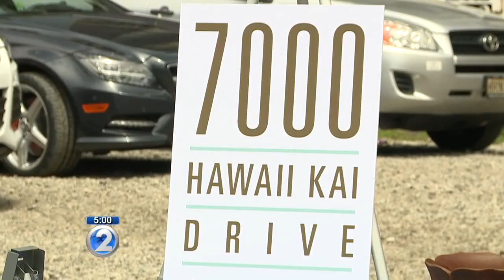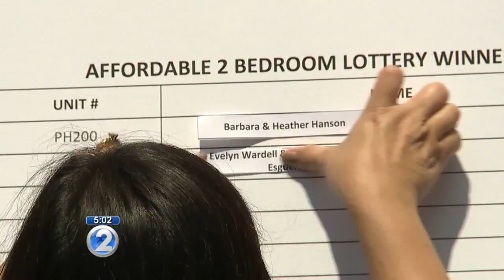Heartfelt moments as Hawaii Kai development selects affordable rental tenants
When Edward Odquina was chosen to rent an affordable unit at 7000 Hawaii Kai Drive, he did what not many would do -- give his spot to a woman he met just five minutes earlier.